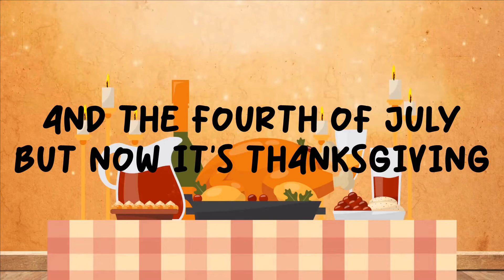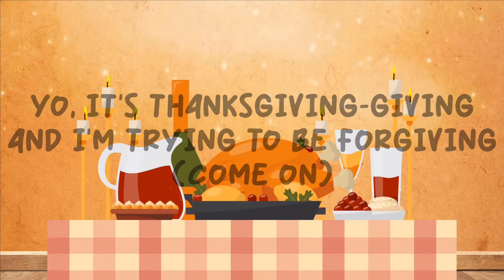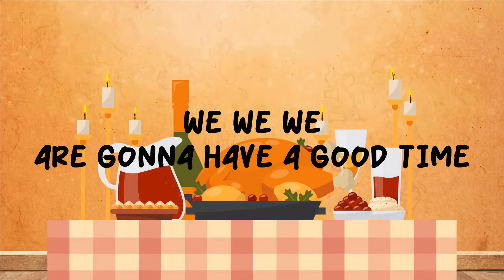Nicole Westbrook - It's Thanksgiving (Lyrics)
Happy Thanksgiving! I hope you enjoy this video! All copyright goes to the right and respectful owners! Sorry if there are any mistakes in the lyrics!

Follow Nicole Westbrook on her social media pages below!

∞ Nicole Westbrook ∞